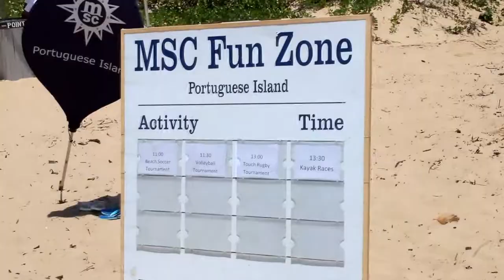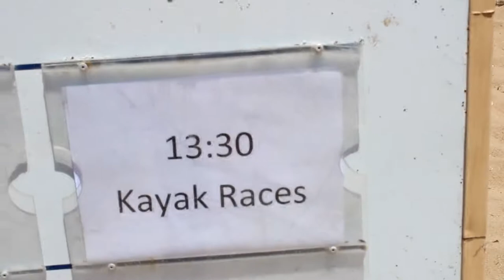Musina MSC cruise |VLOG |SOUTH AFRICAN YOUTUBERS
I edited this vid few months ago. So apologies to the editing skill 😅but who cares?? No one right.
Vacation to Mozambique 🇲🇿, portuguese Island 🏝 New episode coming soon